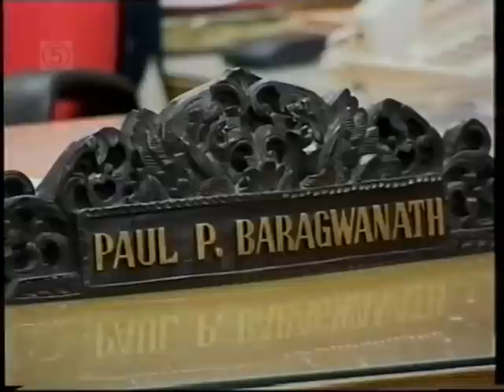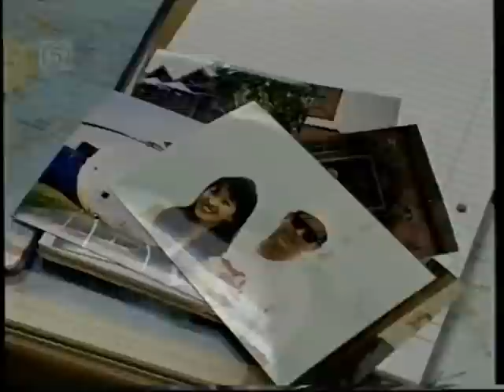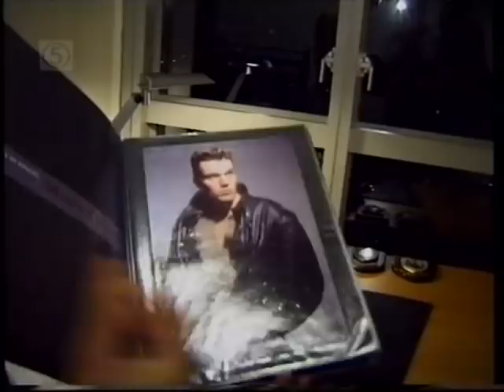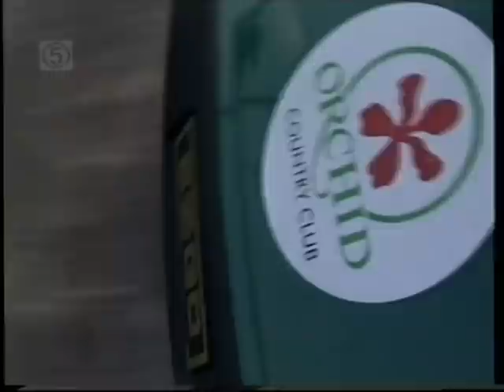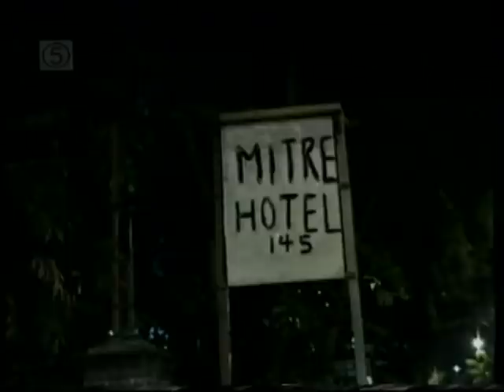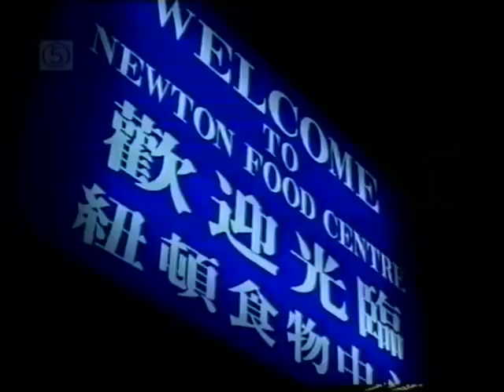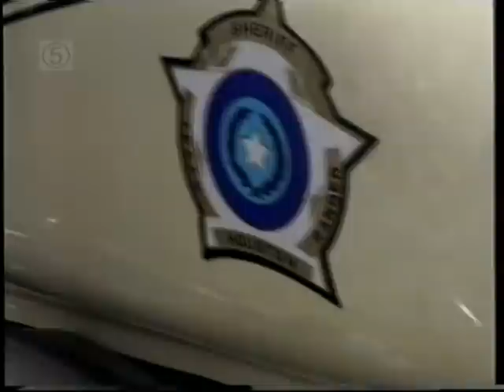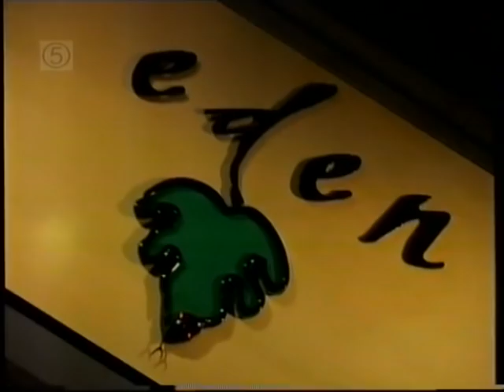X-Pats Singapore Channel 5 Documentary Ardent Productions CH5 (Adult Content) 2001 Late Night TV My5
X-Pats / Channel 5 UK TV Documentary / Reality TV Entertainment Show

Location: Singapore, Subject: British abroad.
2000/2001

Questionable & highly staged 'documentary' from the then still-early days of Channel 5.
An early example of 'reality tv' audience & broadcast manipulation.

Ardent Productions
Producer & Director: Ed Sayer
Exec Producer: Robin Bextor

(For more intrigue & skullduggery here's the back story:)